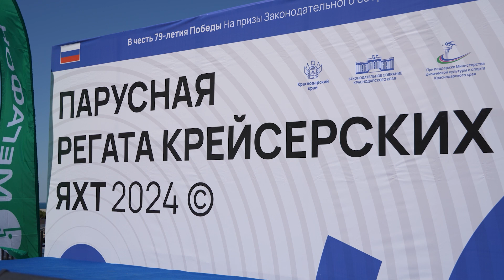В Анапе подвели итоги регаты крейсерских яхт, посвященной Великой Победе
Спортивное мероприятие посвящено 79-ой годовщине Великой Победы. На курорт прибыли яхтсмены со всей России – из Москвы, Санкт-Петербурга, Саратова, Омска, Снежинска, Севастополя и других городов. Накануне старты прошли в акваториях Новороссийска и Геленджика, а на завершающем этапе спортсменов принимала Анапа.